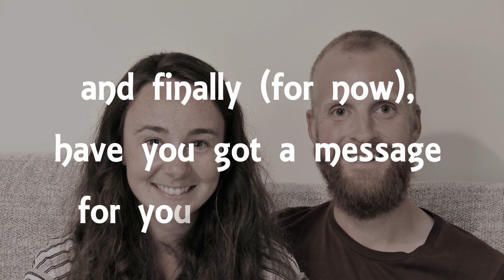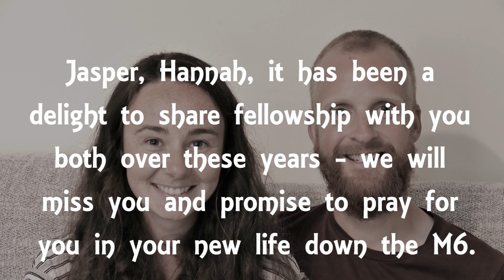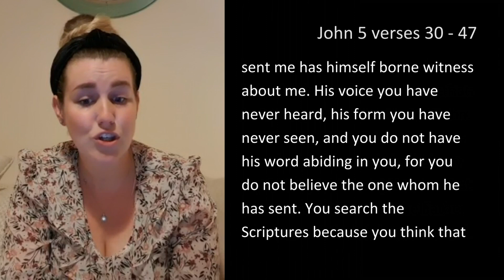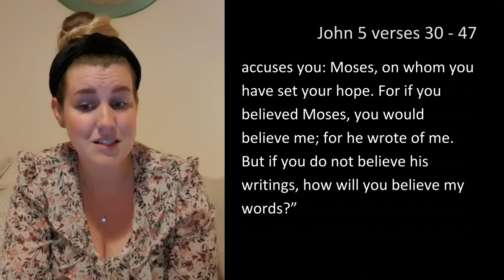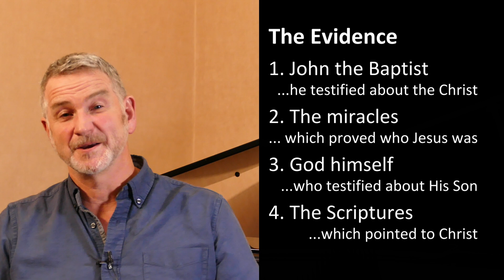30th August Morning - They still wouldn't believe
Join Pastor Rob as he leads us through a New Testament account that proclaims Jesus to be the Son of God, although many listeners would not, and still will not believe. Catch up with Josh and some exciting news with the Schools work, and join us as we say goodbye to Jasper and Hannah.